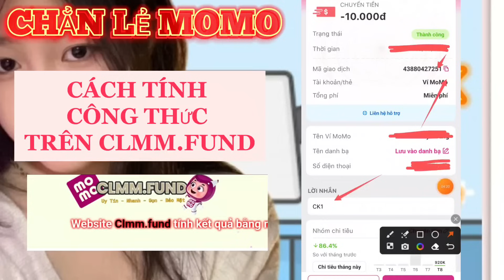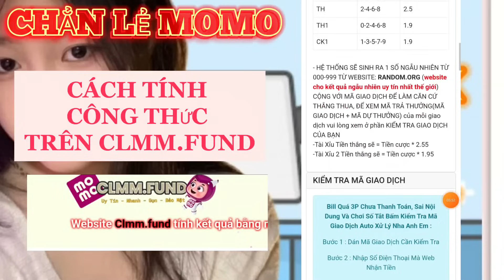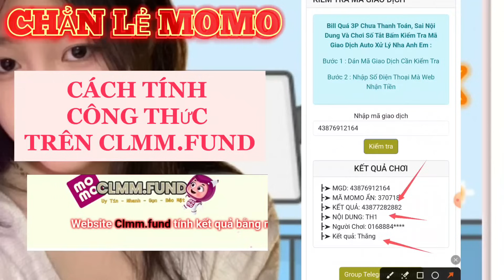Chẵn lẻ momo | Công thức tính kết quả chẵn lẻ momo mới nhất, web clmm uy tín.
Chẵn lẻ momo | Công thức tính kết quả chẵn lẻ momo mới nhất.

☞ ☞  Giới thiệu về chẵn lẻ momo
- Chẵn lẻ momo hay viết tắt là clmm là trò chơi cá cược chuyển tiền dựa vào số cuối cùng của mã giao dịch trên Momo.
- Hiện nay có rất nhiều trang web cá cược chẵn lẻ momo được mở ra cho anh em tham gia. Tuy nhiên anh em cần chọn các trang uy tín để đảm bảo không bị tình trạng quỵt tiền thưởng. Chính vì vậy, hôm nay mình sẽ giới thiệu cho anh em trang web cực kì uy tín đảm bảo yên tâm cho anh em khi chơi clmm  đó chính là momo